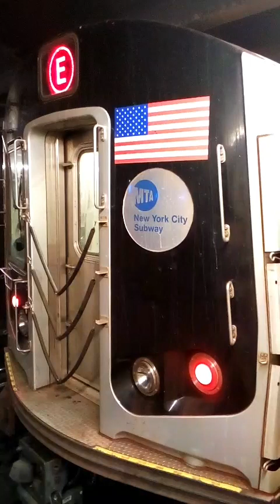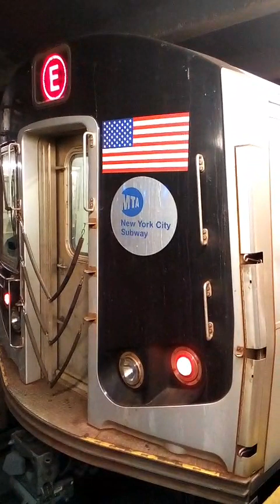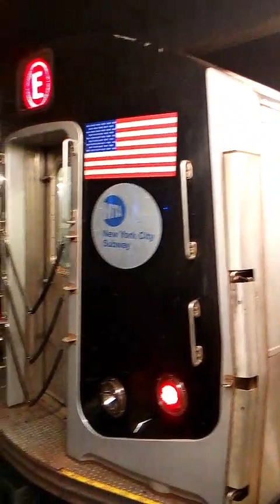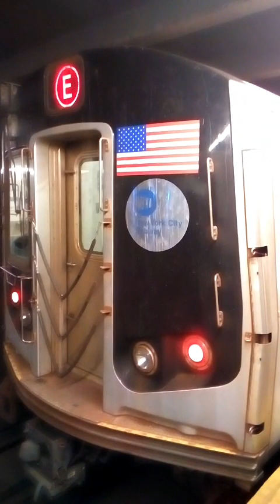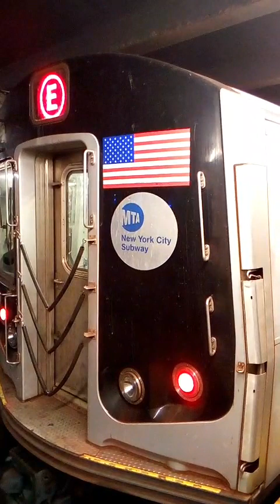R32 R46 R68A R160A A C E trains action at 23rd Street